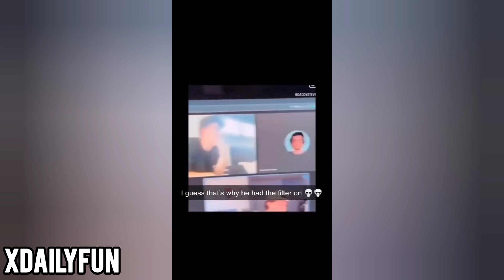Impossible Try Not To Laugh Challenge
😜 Impossible Try Not To Laugh At Funny Dank Memes In This Impossible Challenge, You Laugh You Lose

This video does not encourage or endorse any kind of hate speech, and was made purely as a joke.

I make compilations of the best and funniest videos and clips i find on the internet, the dankest memes, unexpected and unusual memes, fails, perfectly cut screams, tiktok memes compiled for your entertainment in this meme comp that will make you laugh watching these unusual videos 😜